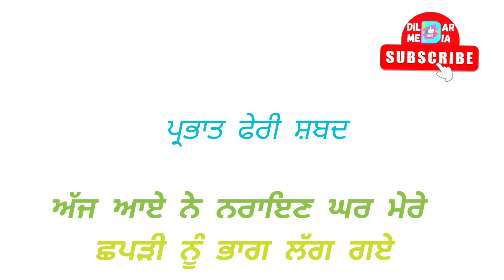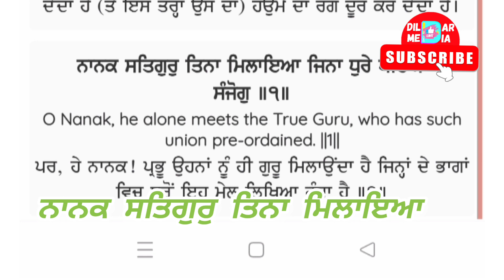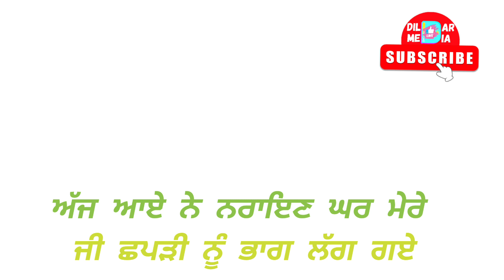New parbhat feri shabad।Guru nanak dev ji। ਪ੍ਰਭਾਤ ਫੇਰੀ ਸ਼ਬਦ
new shabad parbhat feri Wale
guru nanak dev ji shabad